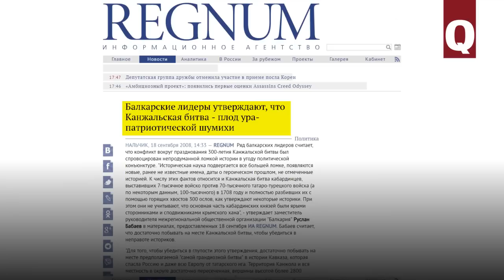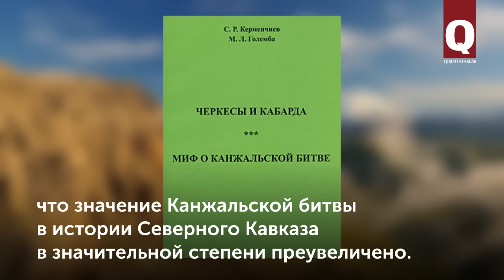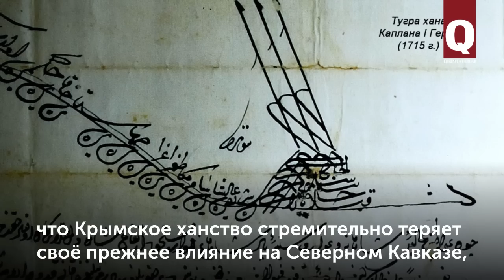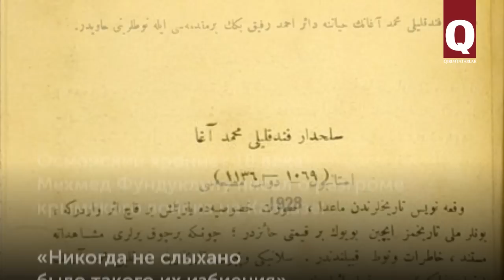Канжальская битва 1708 года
В сентябре исполнилось 310 лет со дня Канжальской битвы на Северном Кавказе в 1708 г. с участием армии  Крымского ханства. Сегодня в Крыму мало кто помнит об этом сражении, но на Северном Кавказе до сих пор идёт горячая дискуссия по поводу её исторического значения. Настолько горячая, что недавно проведение очередного мероприятия в память Канжальской битвы привело к серьёзному противостоянию в селе Кёнгелен в Кабардино-Балкарии.